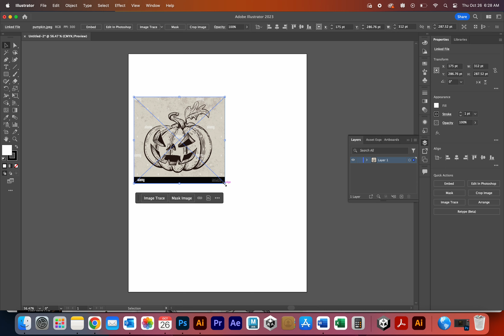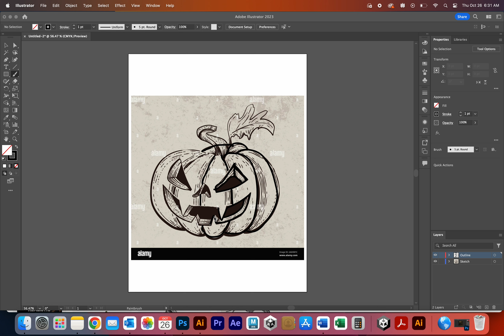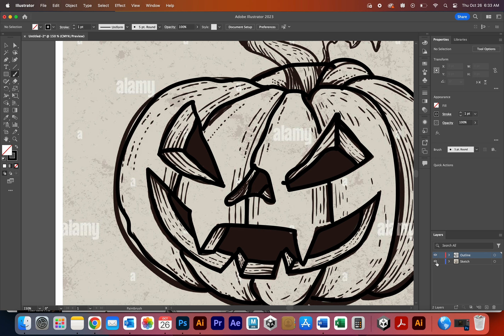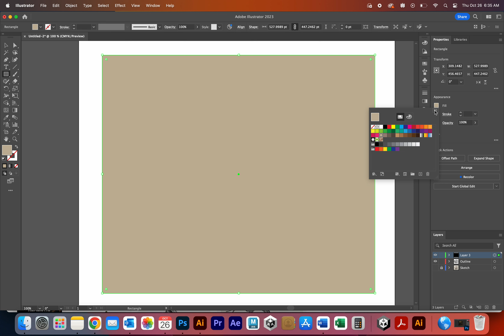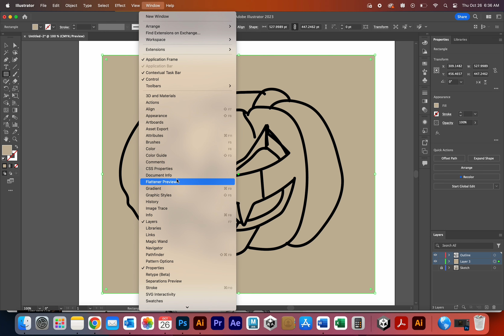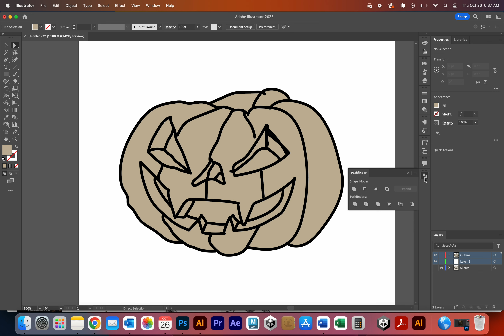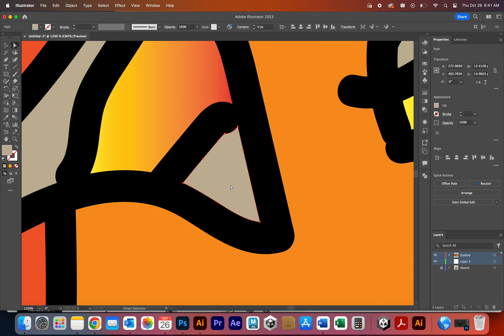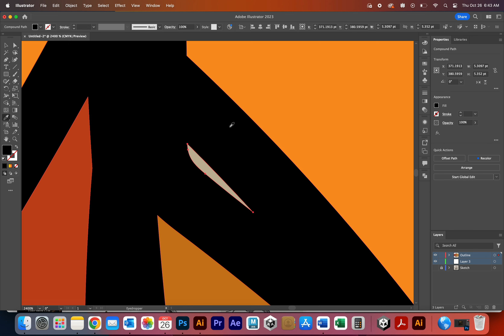Pumpkin Illustrator Illustration